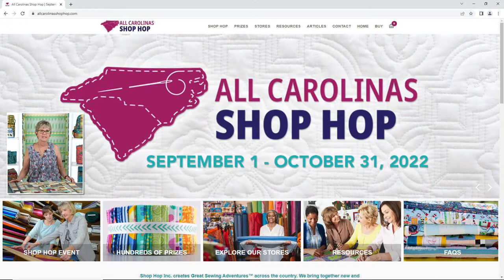S2, Ep 36: Quilting with Wood - Laura Petrovich-Cheney (LIVE with Annie)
SEPTEMBER 7, 2022 (2pm Mountain Time)

Join us today for an extra-special visit with a quilter who works with an unusual medium — repurposed wood!

Laura Petrovich-Cheney of Marblehead, Massachusetts, will demonstrate her process of using salvaged wood collected after natural disasters to create beautiful works of art.
Follow and connect with Laura:
Chapters:
0:00 Countdown
9:57 Intro
12:59 Introducing Laura Petrovich-Cheney
46:20 Q&A
51:12 Announcements and LQS Highlights
58:43 Next Week